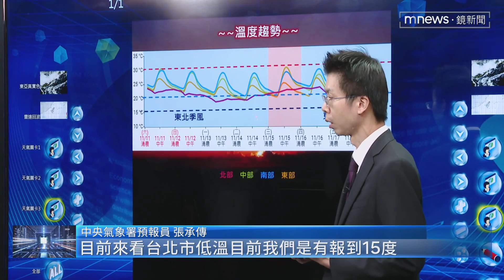東北季風報到北台灣濕涼 下週恐迎「冷氣團」｜鏡新聞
變天有感！東北季風開始增強，北台灣今日（11/11）開始明顯變天，除了溫度下降之外，迎風面的北海岸以及東北部地區，也有機會降下豪大雨，到了下週五（11/17）還有第二波更強的冷空氣報到，氣象署預估有機會達到冷氣團等級。